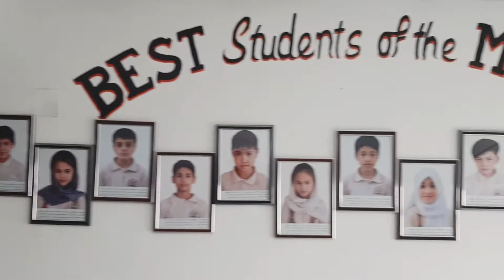فضای زیبای مکتب خصوصی چنار بلخ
فضای زیبای درسی مکتب خصوصی چنار بلخ